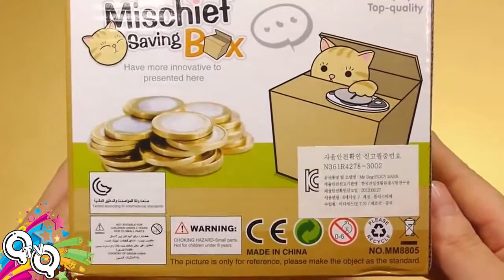Toys for Kids, Kitten Cute, Fun Toys for Kids 2015